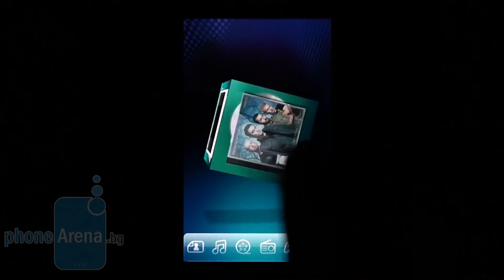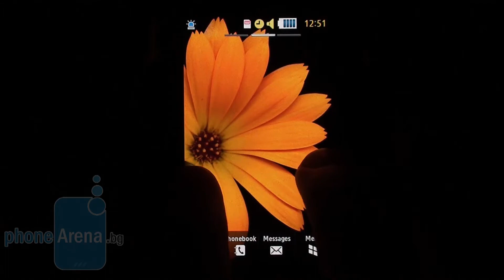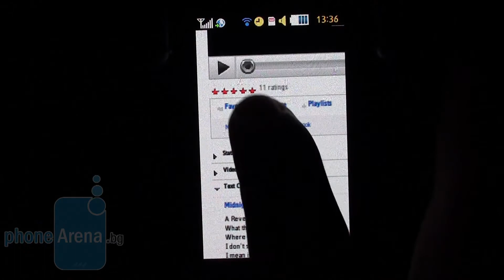Samsung Jet Превю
Phone Arena България прави превю на Samsung Jet. Това е първият модел на производителя, който разполага с новата версия на TouchWiz интерфейса. Тя визуализира различните страници на стартовия екран върху страните на куб, подобно на S-CLASS 3D UI на LG. Освен това телефонът има 3.1-инчов WVGA AMOLED екран, Wi-Fi, A-GPS, 3.5mm жак, 5-мегапикселова камера и...

За нашето пълно текстово превю, моля отврете линкът след текста.